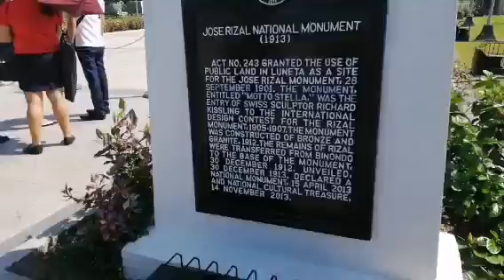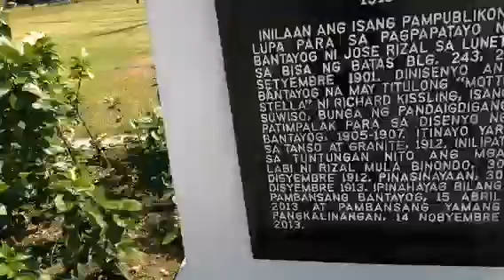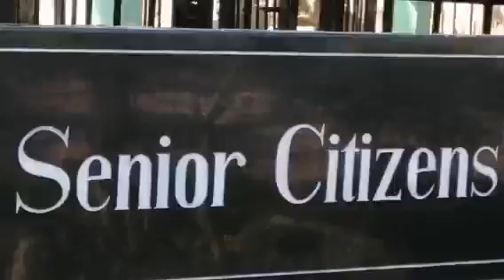Rizal Park, Manila Philippines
Luneta Park walking tour.